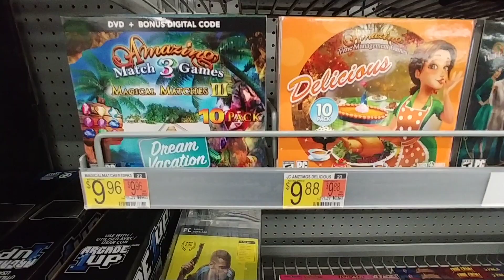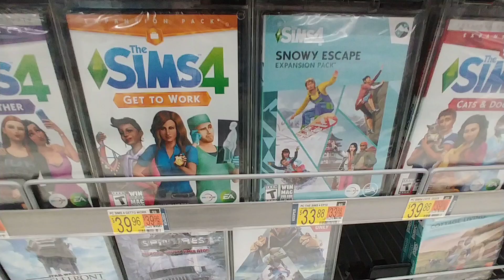PC Video Games At Walmart - Oct. 2021